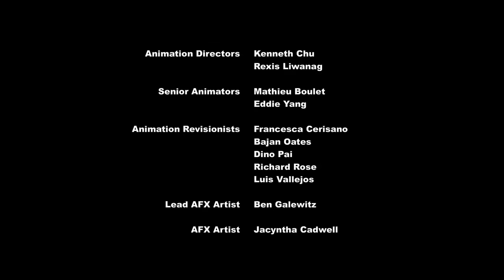MY LITTLE PONY TEMPORADA 9 CAPÍTULO 26 EL ÚLTIMO PROBLEMA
Canal oficial de la serie: @MyLittlePonyEspanolOficial @MyLittlePonyOfficial